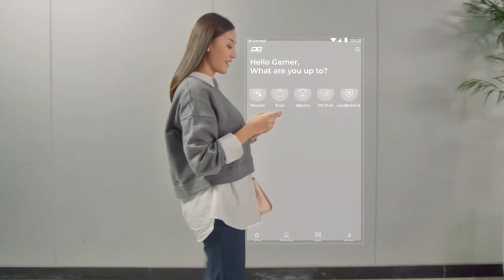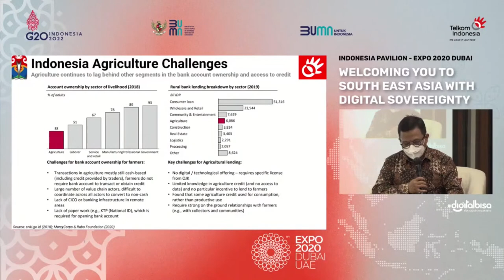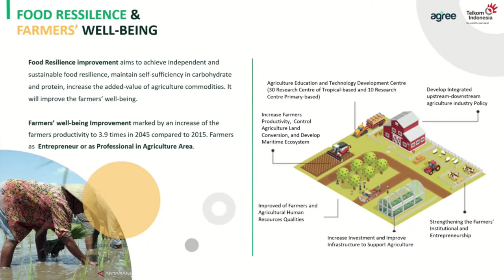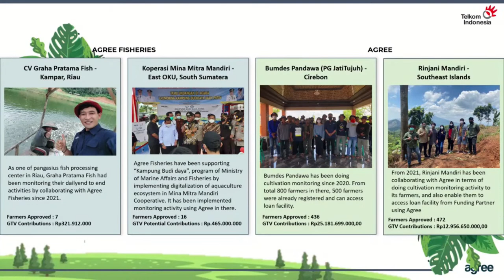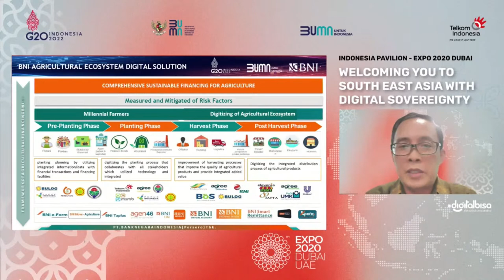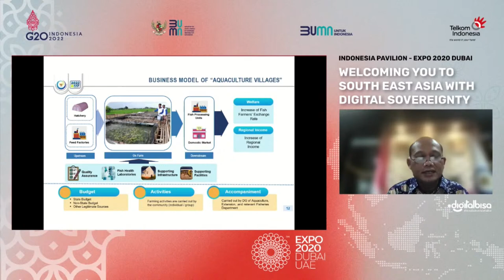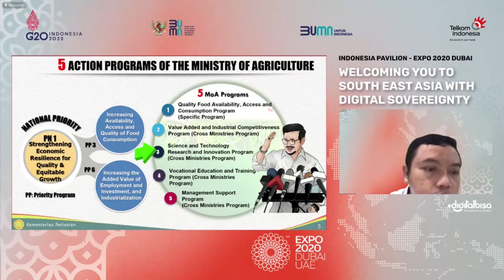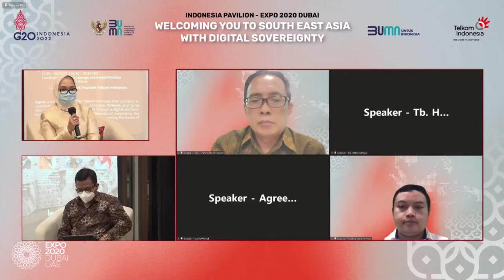Business Talks: The Digital Era of Agriculture & Fisheries: Connecting the Unconnected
Yuk saksikan webinar Indonesia Pavilion Expo 2020 live dari Dubai Expo,

Hari/Tanggal: Rabu, 23 Maret 2022
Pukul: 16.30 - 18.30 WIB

Passcode: DUBAIEXPO

Keynote speaker: EVP Digital Business & Technology - Saiful Hidajat

Speakers:
- Hikmatullah Insan Purnama - Head Digital Vertical Ecosystem Agriculture
- TB. Haeru Rahayu - Dirjen Perikanan Budidaya, KKP
- Idha Widi Arsanti - Kepala Pusat Pendidikan Pertanian Badan Penyuluhan dan Pengembangan Sumber Daya Manusia Pertanian (BPPSDMP), KEMENTAN RI
- Sunarna Eka Nugraha - Senior VP Small Business & Program Division, Bank BNI

Moderator: Deputy EVP CX & Digitization, Telkom Indonesia - Sri Safitri